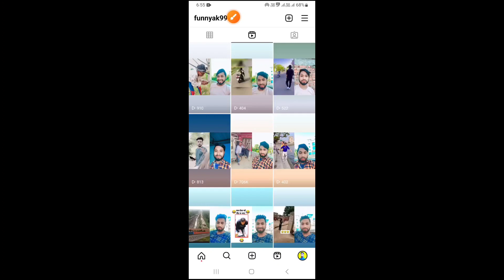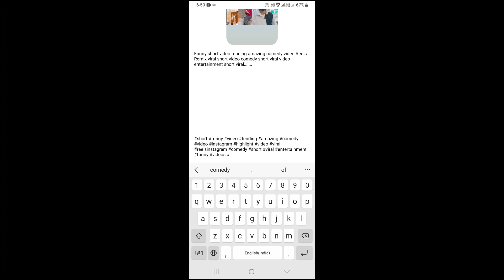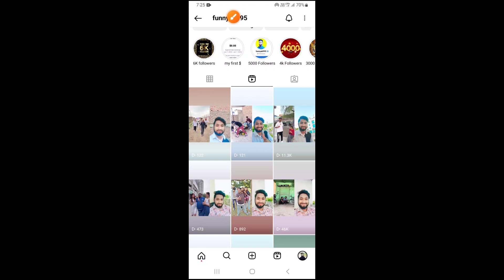instagram views kaise badhaye ll How to instagram Video me views kaise badhaye reels viral kare😍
Your.Queries
instagram reels viral kaise kare instagram video kaise upload kare Views Kaise Badhaye hai instagram video par

) instagram reels instagram
2) reels views
3) reels views increase
4) instagram reels views increase
5) how to increase instagram reels views
6) how to increase views on instagram reels
7) how to get views on instagram reels
8) insta reels views increase
9) fake views on instagram reels
10) how to get more views on instagram reels
11) how to increase followers on instagrams
12) instagram par follower kaise badhaye